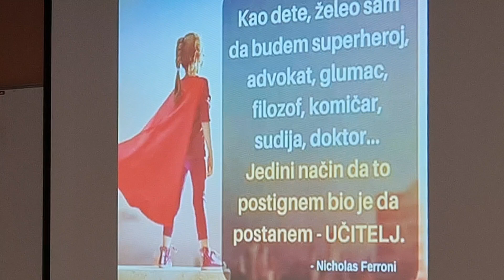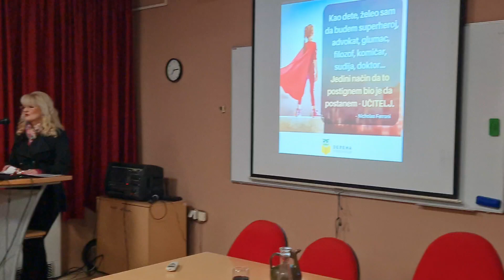Poetsko Veče - Gordana Igić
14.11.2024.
Regionalni centar
Gordana Igić - Profesor razredne nastave - Prosvetni savetnik
Stihovi:
Desanka Maksimović, Mika Antić, Dis, Dučić...